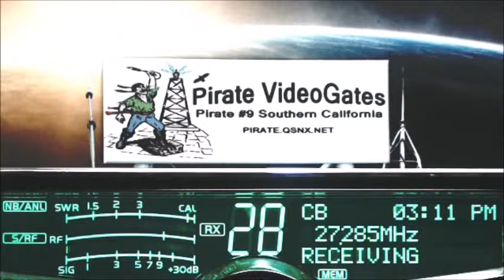BoogieMan FL, 385 HI